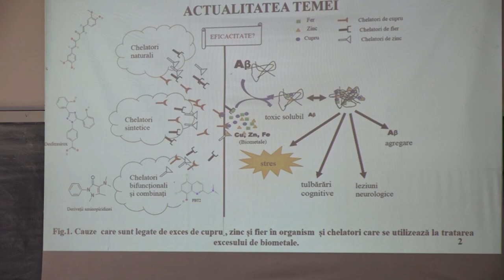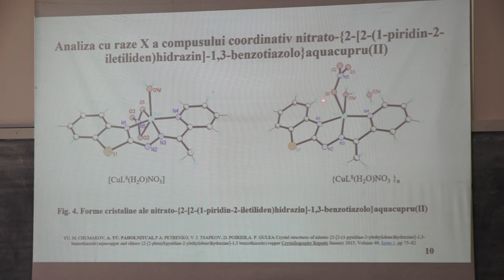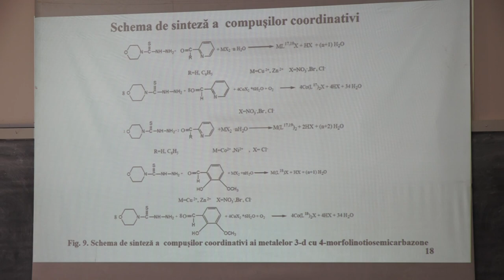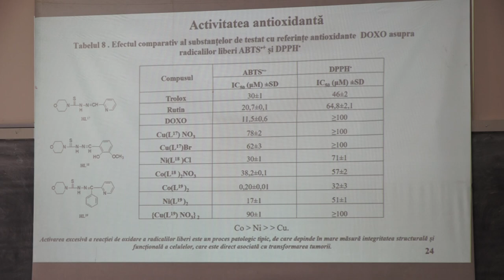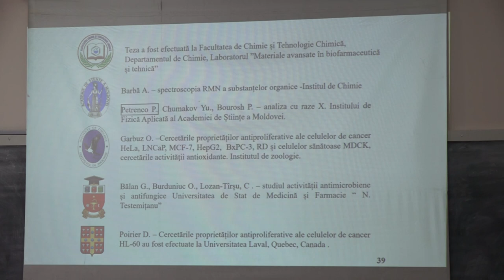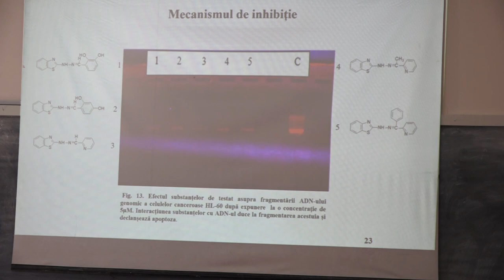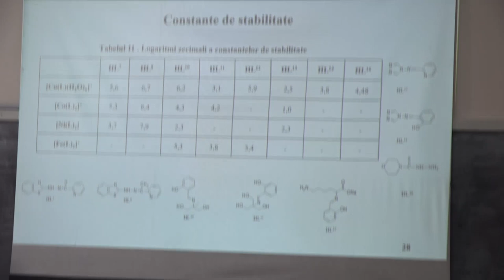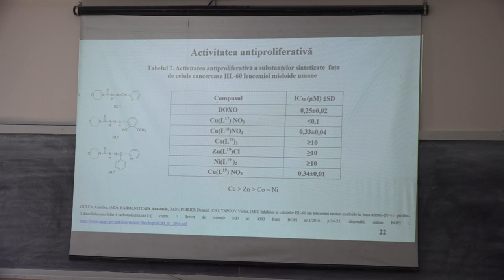12.04.2024, 14:00 | Susţinerea Tezei de Doctor în Știinţe chimice - PAHOLNIȚCAIA Anastasia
Susţinerea tezei de doctor cu tema:
„Sinteza dirijată și proprietățile biologice ale complecșilor de Cu(II) cu 2-hidrazinobenzotiazol și 4-morfolinotiosemicarbazone” va avea loc în data de 12 aprilie 2024, ora 14.00 (sala 317) în şedinţa Consiliului științific specializat D 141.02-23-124 din cadrul Universității de Stat din Moldova,

Teza a fost elaborată în laboratorul de cercetării științifice "Materiale Avansate în Biofarmaceutică şi Tehnică", Universitatea de Stat din Moldova

Conducător ştiinţific:
GULEA Aurelian, academician, profesor universitar, doctor habilitat în științe chimice, Om Emerit al R. Moldova

Referenţi oficiali:
BOUROS Pavlina, doctor în științe chimice, conferențiar cercetător., Institutul de Fizică Aplicată, USM, RM
COROPCEANU Eduard, doctor în științe chimice, profesor universitar, Universitatea Pedagogică de Stat,,I. Creangă, RM

Componenţa consiliului științific specializat: LOZAN Vasile
SIRBU Angela, doctor habilitat. în științe chimice, conferențiar cercetător - preşedinte
DRAGANCEA Diana, doctor în ştiinţe chimice, conferențiar universitar - secretar ştiinţific
MACAEV Fliur, doctor. în științe chimice, conferențiar universitar membru
GUTANU Vasile, doctor habilitat în științe chimice, profesor cercetător, membru corespondent al AŞM - membru
RUDIC Valeriu, doctor habilitat în științe chimice, profesor universitar - membru academician, doctor habilitat în biologie, profesor universitar, Om Emerit al R. Moldova - membru
str.A.Mateevici, 60, Chişinău, MD 2009, Republica Moldova